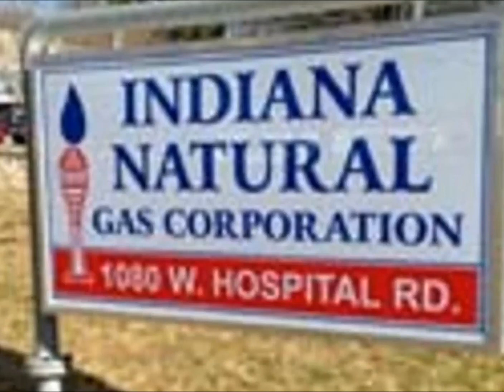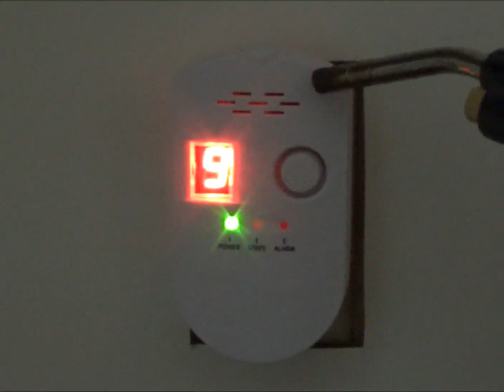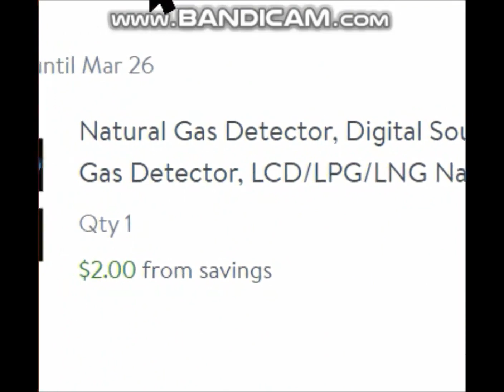Deadly house gas explosion in dubois county indiana. My thoughts and advice on gas in a house.